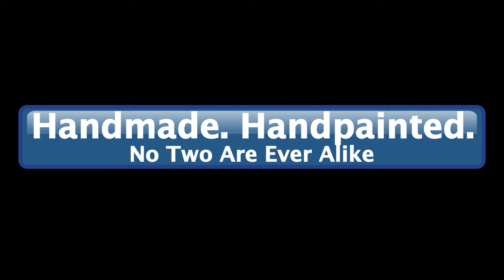Forest dwarves authentic russian nesting doll movie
See this cute Russian nesting doll in a 360 degree video.